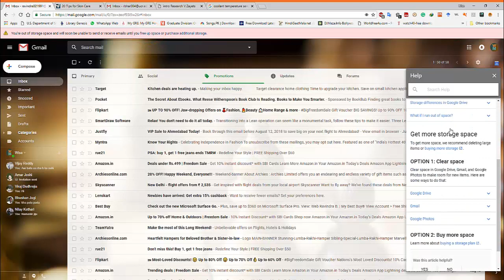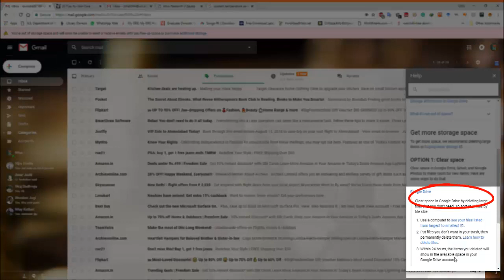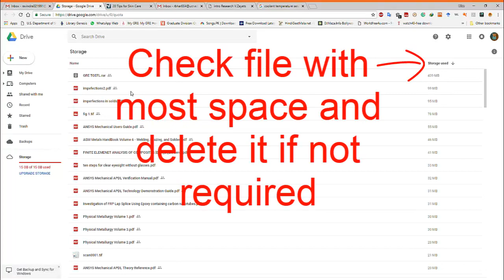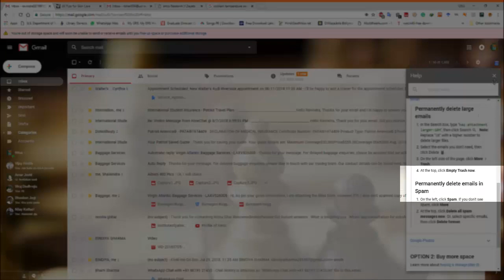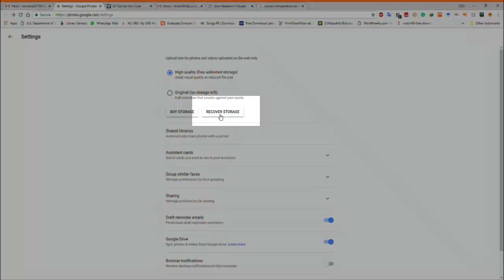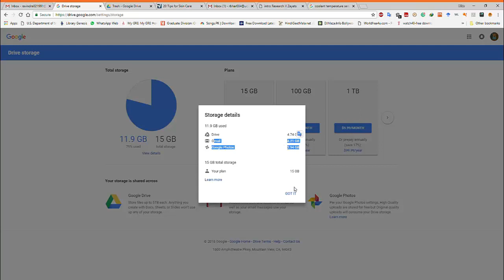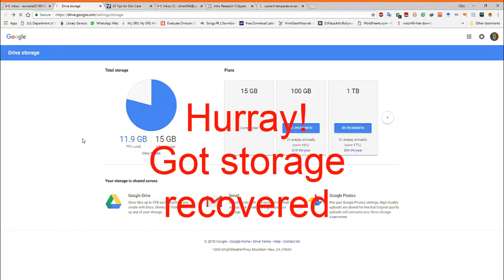How to recover and get more storage space free for your Gmail account - Wise Man trick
If your Gmail account has no storage left then you must watch this video for more storage space for free and recover the storage space.